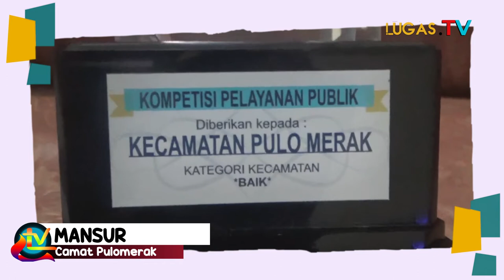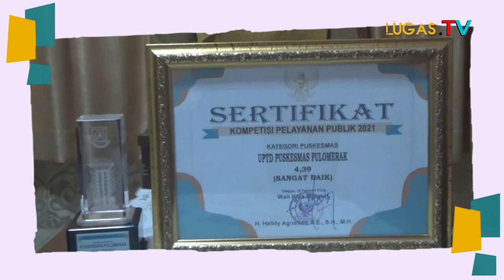SELAMAT PULOMERAK RAIH BANYAK PRESTASI DARI WALIKOTA